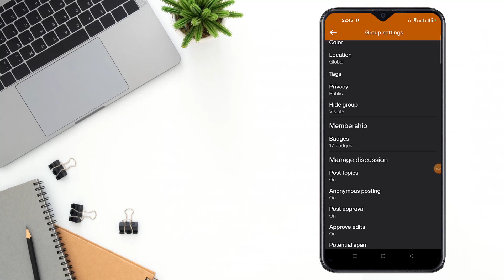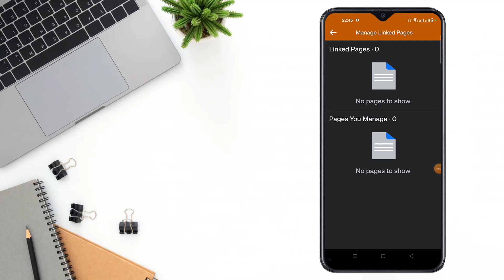how to link a fb page on fb group 2023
How to Connect Your Facebook Page and Group. How to Make Your Facebook Page Visible in Your Facebook Group. How to Promote Your Facebook Page in Your Facebook Group. How to Cross-Promote Your Facebook Page and Group. How to Get More Traffic to Your Facebook Page from Your Facebook Group.
In this video, I will show you how to link your Facebook page to a Facebook group. I will cover the following topics:
• Why you might want to link your Facebook page to a Facebook group
• How to link your Facebook page to a Facebook group on desktop
• How to link your Facebook page to a Facebook group on mobile
I will also provide some tips for linking your Facebook page to a Facebook group.
Here are some reasons why you might want to link your Facebook page to a Facebook group:
• You want to promote your page to members of the group.
• You want to share your page's content with members of the group.
• You want to build a community around your page and group.
To link your Facebook page to a Facebook group on desktop, you can follow these steps:
1. Go to the Facebook group you want to link your page to.
2. Click on the three dots in the top right corner of the group.
3. Select "Manage Group".
4. Click on "Settings".
5. Scroll down to the "Integrations" section and click on "Pages".
6. Click on "Add Page".
7. Select the Facebook page you want to link to the group.
8. Click on "Save".
To link your Facebook page to a Facebook group on mobile, you can follow these steps:
1. Open the Facebook app.
2. Go to the Facebook group you want to link your page to.
3. Tap on the three dots in the top right corner of the group.
4. Tap on "Manage Group".
5. Tap on "Settings".
6. Scroll down to the "Integrations" section and tap on "Pages".
7. Tap on "Add Page".
8. Select the Facebook page you want to link to the group.
9. Tap on "Save".
Here are some tips for linking your Facebook page to a Facebook group:
• Make sure that your Facebook page is public.
• Choose a page that is relevant to the group's topic.
• Promote the link to your page in the group's news feed.
• Respond to comments and questions about your page in the group.

From
F HOQUE.